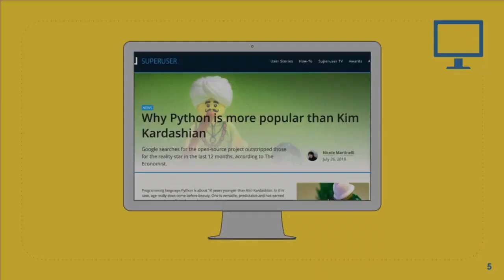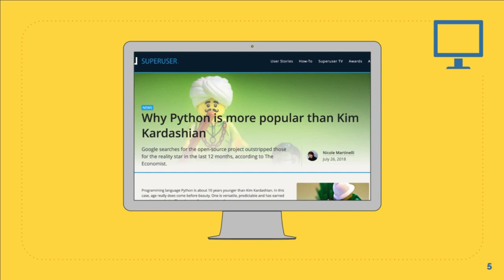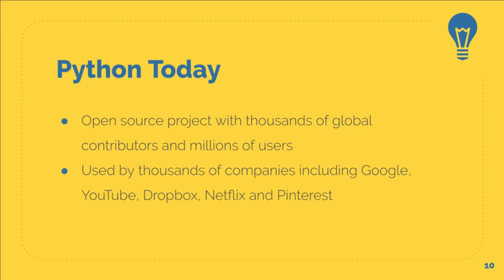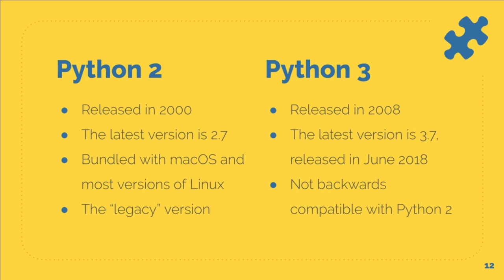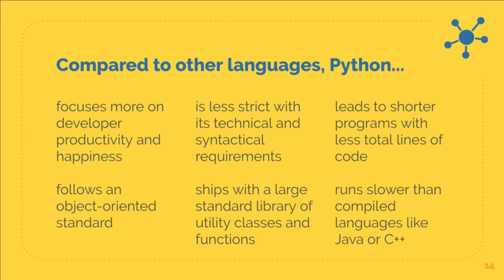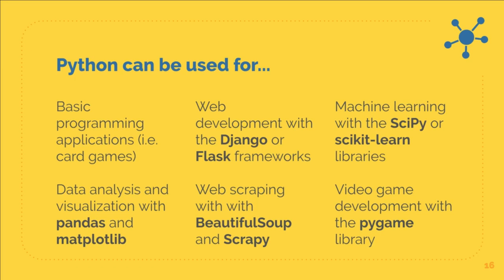Python Programming Tutorial # 1 | Introduction to Python | What is Python - English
language. Its design philosophy emphasizes code readability with the use of significant indentation. Python is dynamically-typed and garbage-collected. It supports multiple programming paradigms, including structured, object-oriented and functional programming.
In this course you will learn all about python, with exercises, practices and also some quizzes.

Python is commonly used for developing websites and software, task automation, data analysis, and data visualization. Since it’s relatively easy to learn, Python has been adopted by many non-programmers such as accountants and scientists, for a variety of everyday tasks, like organizing finances.
 “You can write programs for many reasons, ranging from making your living to solving a difficult data analysis problem to having fun to helping someone else solve a problem.”
What can you do with python? Some things include:
    • Data analysis and machine learning
    • Web development
    • Automation or scripting
    • Software testing and prototyping
    • Everyday tasks

Python for Beginners - Learn Python in 1 Hour
What is Python? | Python Programming For Beginners | Python Tutorial | Edureka
#1 Python Tutorial for Beginners | Introduction to Python
Python Tutorial for Beginners | Learn Python in 1.5 Hours
#1 Introduction to Python | Hindi | MySirG.com
Introduction to Python (Hindi) | What is Python? full Explanation
Python Tutorial For Beginners In Hindi (With Notes) 🔥
Introduction to Python in Hindi | Part 1 | Python Tutorial For Beginners Series #1
Python Tutorial - Python Full Course for Beginners